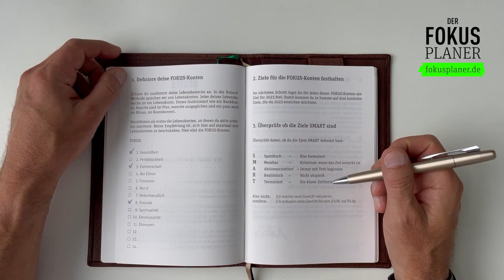Der FOKUS- Planer: Die Neuerungen 2023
In diesem Video stelle ich Dir die Neuerungen und Verbesserungen für den FOKUS-Planer 2023 vor.
Im Kalendarium, an den Leporellos und Lesezeichen haben wir nur kleinere Änderungen vorgenommen.

✅ So wurden beispielsweise die Kalenderwochen im Tageskalendarium eingefügt.
✅ In der Jahresübersicht sind jetzt auch die Feiertage angegeben.
✅ Die Leporellos wurden besser gekennzeichnet, also welches rechts bzw. links eingesteckt wird und welche fürs erste und welche fürs zweite Halbjahr sind.

⭐️ Aber es gibt eine wirklich große Änderung! ⭐️
✅ Es gibt für 2023 ein zusätzliches Heft. Das neue Heftchen sorgt dafür, dass 2023 dein bestes Jahr wird. Und genauso heißt es auch: Dein Bestes Jahr.

In dem Heft setzt Du die Ziele für das Jahr nach meiner eigenen Methode, der Bobach-Methodik, die schon tausendfach erprobt ist, fest.
Das geht nach einem ganz klaren Prinzip. Es fängt damit an, dass Du die Lebensbereiche, in denen du eine Verbesserung erreichen willst, festlegst. Dann setzt Du die Ziele, die Du erreichen willst. Du bestimmst Deine Motivation dafür und bestimmst Zwischenziele und Meilensteine für Deine Zielerreichung.

Also insgesamt tolle Neuigkeiten für den FOKUS-Planer 2023!